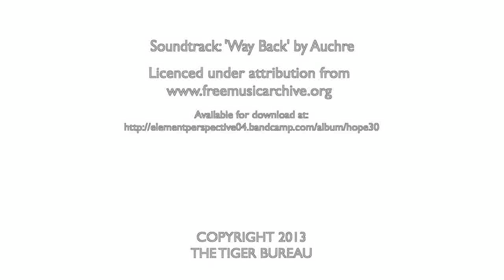2013 Marten Bequest SINGING